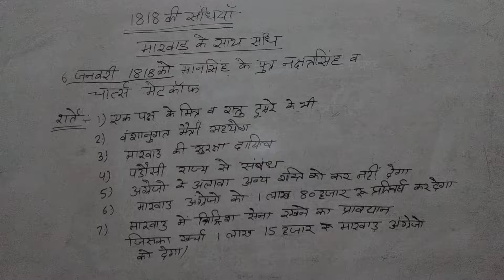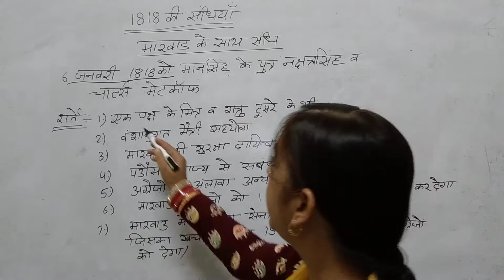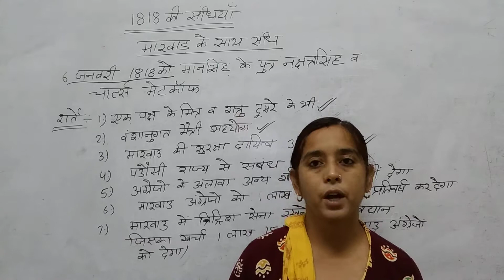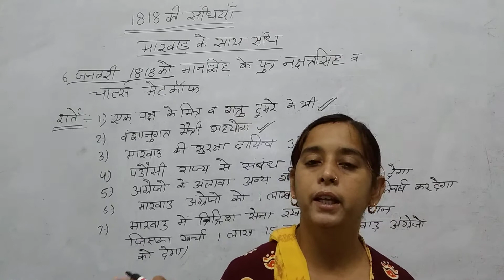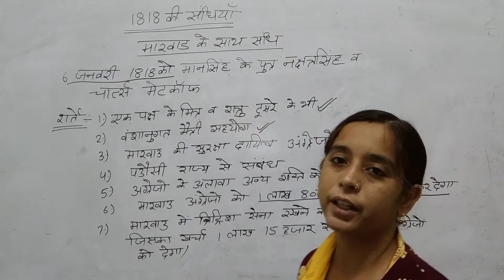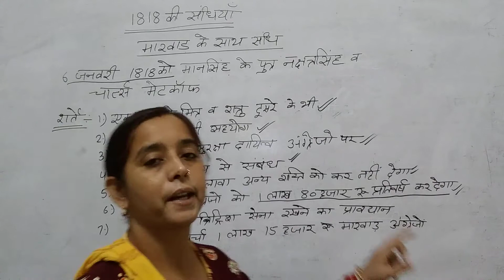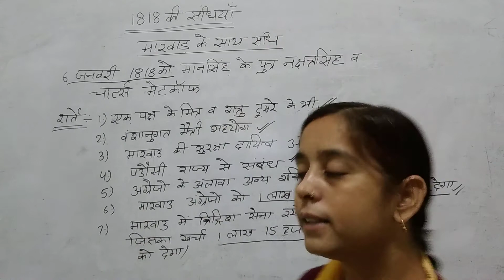BA2nd year history classes